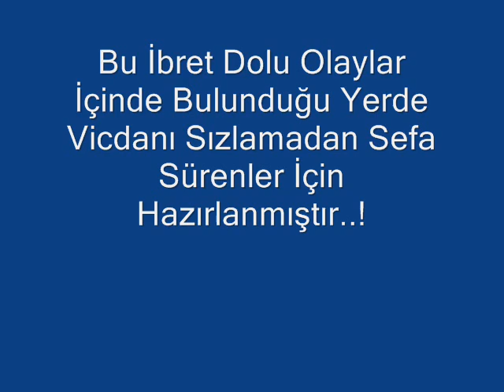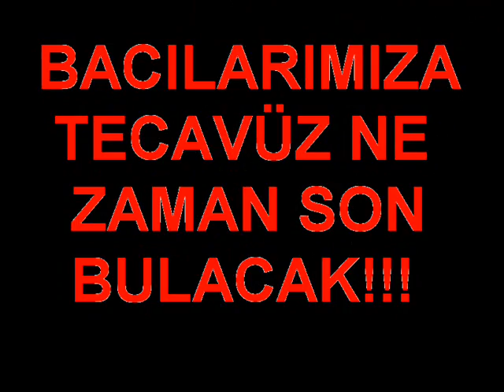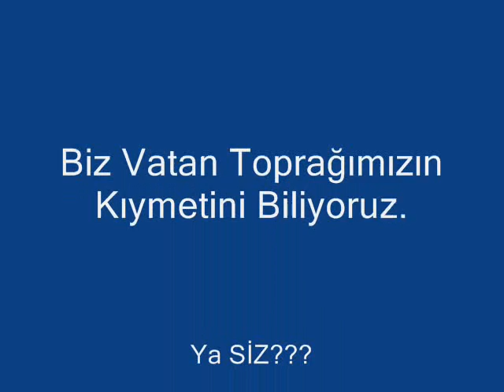Yazik biri dur desin...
izleyin.